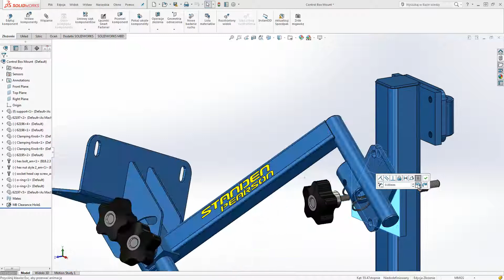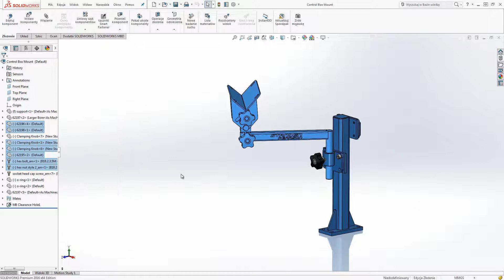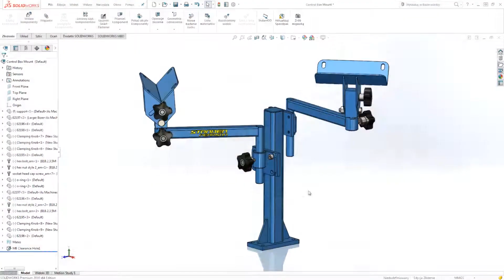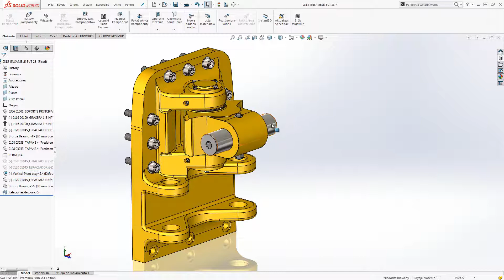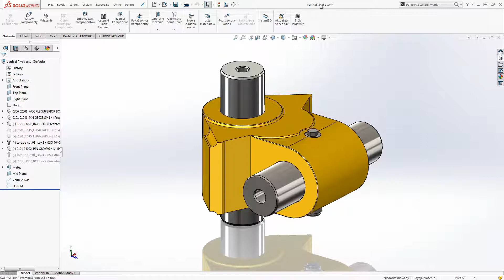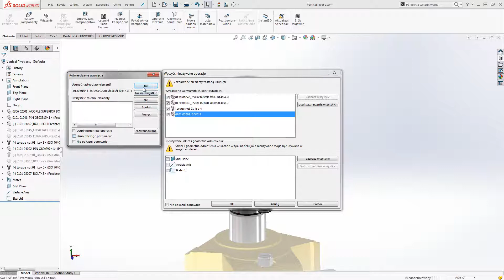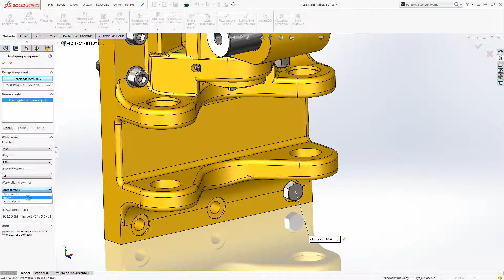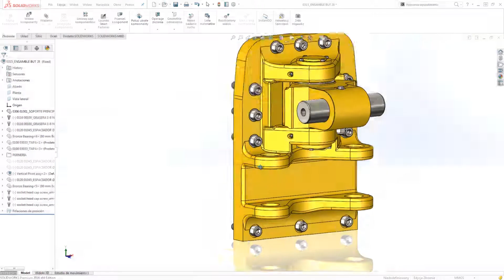Nowości SOLIDWORKS 2016 - złożenia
Nowe funkcje SOLIDWORKS 2016